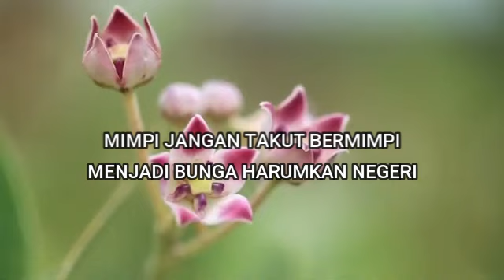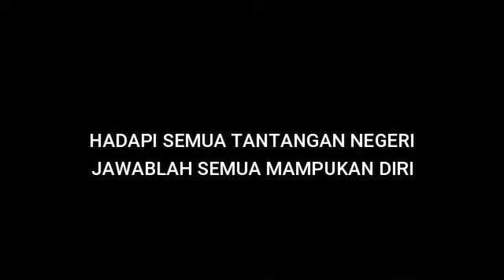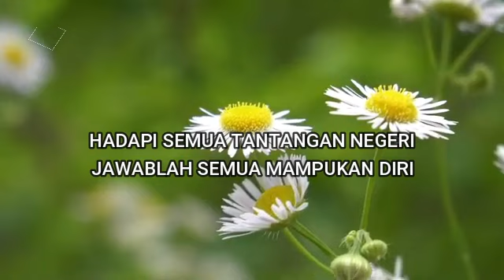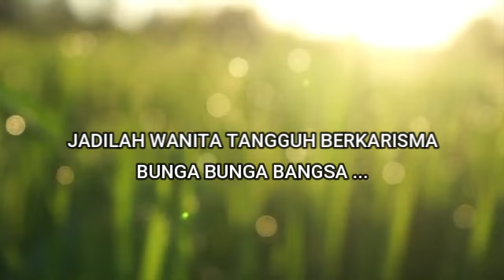BUNGA- BUNGA BANGSA. VERSI 2 ( KARAUKE )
Semoga bermanfaat untuk semua .